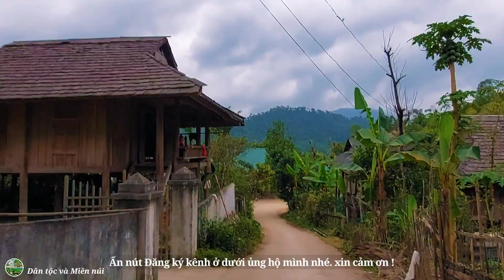LÀNG THÁI CỔ 300 NĂM NGAY QUẦN THỂ THÁC 7 TẦNG Ở QUẾ PHONG | Dân tộc và Miền núi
Từ thành phố Vinh (Nghệ An), xuôi theo đường 48, chạy xe khoảng 3 tiếng đồng hồ là du khách tới được miền sơn cước. Vượt hơn 10km nữa, leo lên đỉnh dốc khá cao, buông tầm mắt về thung lũng phía trước, Mường Đán, ngôi làng nằm ở phía dưới Thác 7 tầng hiện ra thấp thoáng với những khóm cây, ngôi nhà, rừng quế. Trong chiều tĩnh lặng, nét đẹp làng Thái cổ hiện lên như một bức tranh thủy mạc giữa vùng cao huyện biên giới Quế Phong.

Con đường rải nhựa quanh co như sợi chỉ vắt qua các sườn núi và những cánh rừng tươi xanh thuộc Khu bảo tồn thiên nhiên Pù Hoạt. Những làn sương mỏng bồng bềnh càng tô thêm vẻ đẹp thơ mộng, hoang sơ của bản làng núi rừng miền Tây xứ Nghệ. Dòng Nậm Việc trong xanh vẫn rì rào tuôn chảy qua những thác ghềnh hùng vĩ, những bãi đá thơ mộng nằm rải rác đôi bờ, những bản làng và mái nhà sàn soi bóng, thấp thoáng đâu đó hình ảnh những người phụ nữ Thái cần mẫn xúc cá, bắt tôm… Sự quyện hòa giữa vẻ đẹp thiên nhiên và cuộc sống con người đã tạo nên nét quyến rũ của vùng đất này.
Đến nay, người Thái ở Mường Đán không còn ai nhớ rõ thời điểm khai bản, lập mường, chỉ biết Mường Đán có từ rất xa xưa, hàng chục thế hệ người Thái đã cư trú trên vùng đất này. Tương truyền, hơn 300 năm trước, tổ tiên của họ ở vùng Lai Châu, Điện Biên do thiếu đất cư trú và nương rẫy phải đi tìm những vùng đất mới để khai phá lập bản, dựng mường, sinh cơ lập nghiệp. Họ chia thành từng nhóm có quan hệ họ hàng, huyết thống lần bước theo đường biên giới Việt - Lào, rồi đặt chân lên vùng miền Tây Nghệ An. Đến vùng giáp ranh giữa Nghệ An và Thanh Hóa, một nhóm người Thái Thanh xuôi theo dòng Nậm Việc và tìm được một thung lũng không rộng lớn nhưng màu mỡ. Ở đó có khe suối và bãi lầy, núi rừng cũng không quá cheo leo, hiểm trở để khai hoang. Nhóm người quyết định dừng chân khai bản, dựng nhà. Chẳng bao lâu, cộng đồng người Thái đã biến nơi đây thành bản làng trù phú với những ngôi nhà khang trang cùng những khu rừng quế bạt ngàn, những thửa ruộng bậc thang màu mỡ và gọi tên nơi này là Mường Đán.
Những ngôi nhà sàn ở đây được dựng theo lối kiến trúc cổ, trong đó phần lớn mái lợp bằng gỗ sa mu. Ở nhiều bản người Thái khác, rất ít nơi dùng ván gỗ sa mu lợp nhà bởi loại gỗ này được xem là bản sắc của cộng đồng người Mông. Vì thế, những mái nhà sa mu ở Mường Đán có thể xem là một nét đặc biệt, đủ để khơi gợi sự tò mò cho những vị khách miền xuôi. Có điều, người Thái thường xẻ tấm gỗ nhỏ và ngắn hơn, khi lợp lên mái rất ngay hàng, thẳng lối.
Người Mường Đán rất đỗi hiếu khách, họ thường trao gửi những nụ cười thân thiện, những cái nắm tay nồng ấm và lời chào mời chân tình. Từ xa xưa, phụ nữ Mường Đán nổi tiếng với nghề trồng bông, dệt vải. Sản phẩm dệt thổ cẩm của Mường Đán thường mịn, bền, đường nét hoa văn khá tinh xảo. Qua mấy trăm năm, người Mường Đán vẫn giữ được nghề cổ truyền. Trước hiên nhà sàn của họ không lúc nào vắng bóng chiếc khung cửi, tiếng thoi đưa lách cách, tiếng cười nói rộn ràng.
Khi những ánh sáng cuối cùng trong ngày dần tan hòa vào màn đêm là lúc mọi người kết thúc công việc thường ngày. Già, trẻ, gái, trai lại quây quần quanh bếp lửa để thưởng thức những món ăn đặc trưng của núi rừng: xôi nếp, chẻo cá, gà nướng, măng đắng, canh ột… và những chum rượu cần ngọt lịm, ấm nồng. Lúc này những làn điệu dân ca như khắp - lăm - nhuôn - xuối ca ngợi tình yêu quê hương, đất nước lại vang lên hòa cùng tiếng cồng, chiêng, khèn, pí…
Dù thời gian trôi đi nhưng Mường Đán vẫn lưu giữ được nét bản sắc truyền thống của văn hóa Thái từ không gian sinh tồn đến ngôn ngữ, trang phục, âm nhạc, phong tục tập quán. Đó là những yếu tố thuận lợi để phát triển du lịch cộng đồng, giúp người dân nơi đây có thêm nguồn thu nhập, cải thiện cuộc sống và góp phần quảng bá nét đẹp quê hương.

    ☞ Kênh Dân tộc và Miền núi lập ra mục đích quảng bá, khơi dậy tiềm năng Văn hóa - Du lịch - Ẩm thực - Phong cảnh - Đời sống miền núi phía Tây Nghệ An.
*Facebook Hà Huy:
© Bản quyền thuộc về Dân tộc và Miền núi
© Copyright by Dân tộc và Miền núi @Do not Reup.